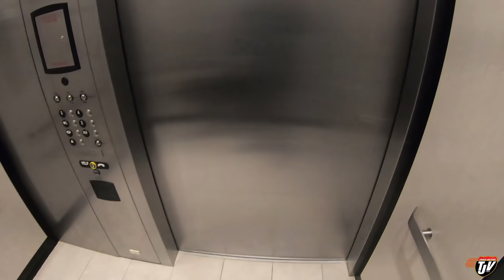My Trucking Life | MOTEL LIFE | #2117 | Oct 30/2020